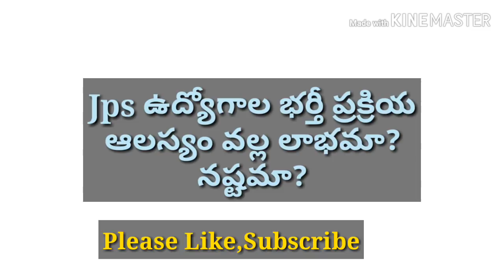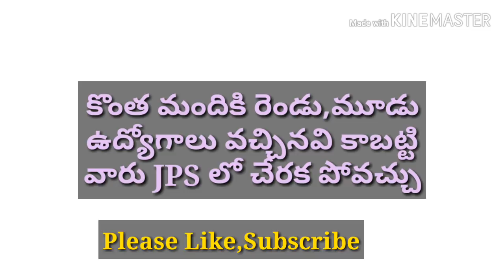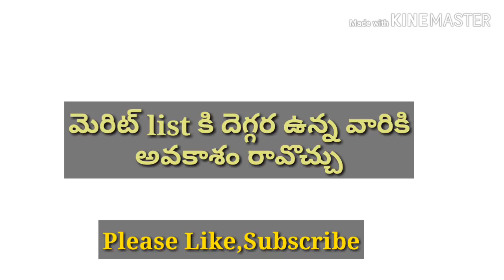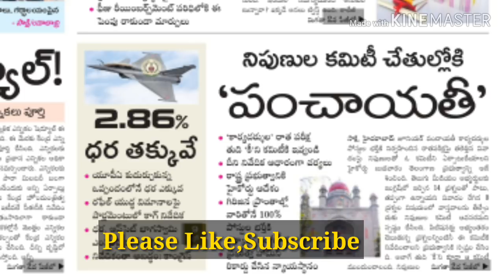జూనియర్ పంచాయతీ కార్యదర్శి నిపుణుల కమిటీ, విశ్లేషణ.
I have said my analysis on expert commitee which has made for junior Panchayat secretary results and related issues.